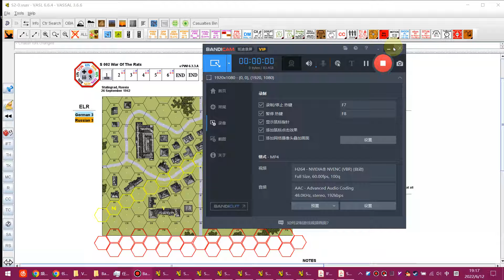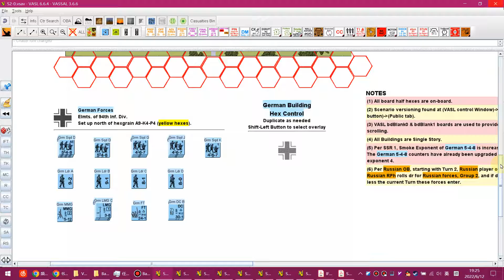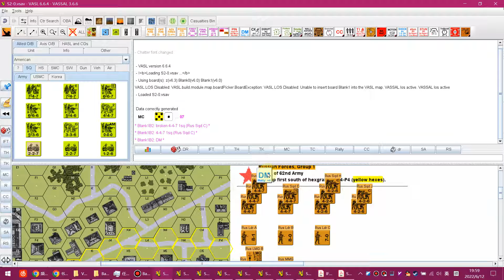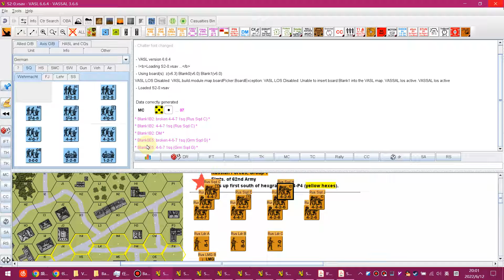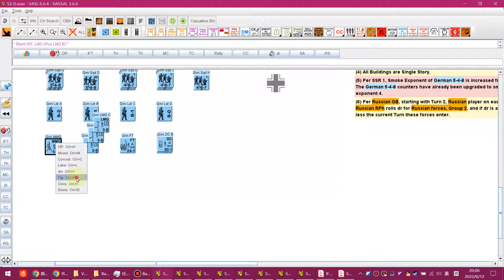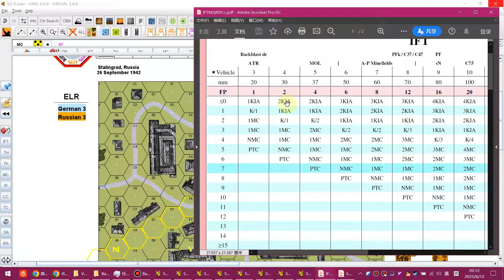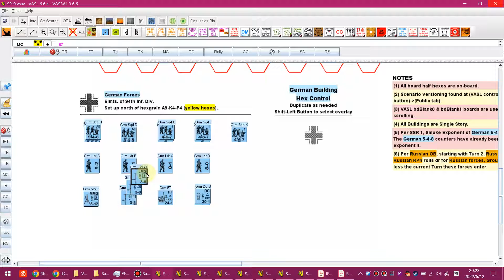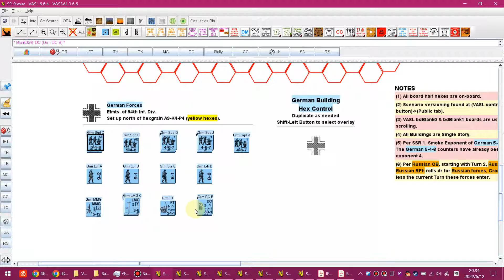[VASSAL]《高级步兵班长》新手剧本S02首次游玩总结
没想到总结也会要做个合辑，这期是剧本规则与双方部队对比。

完整6个回合的游玩实况在之前几期视频。